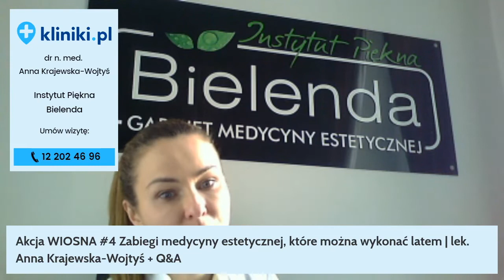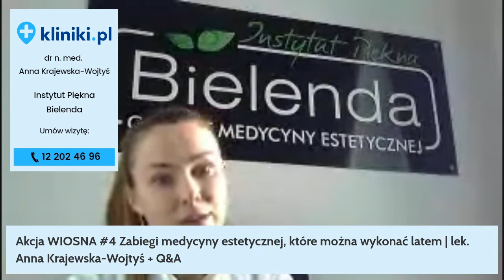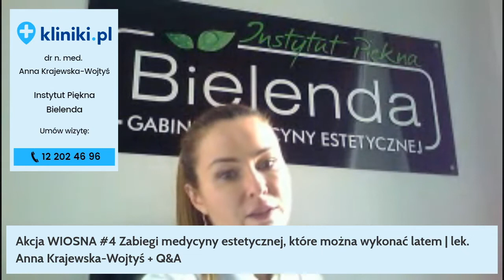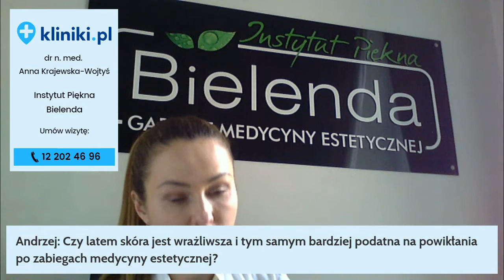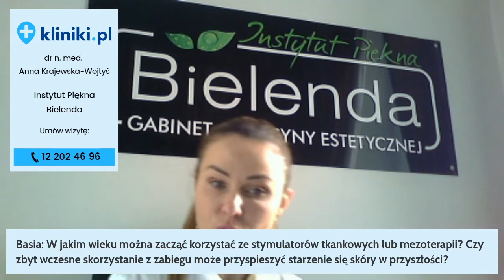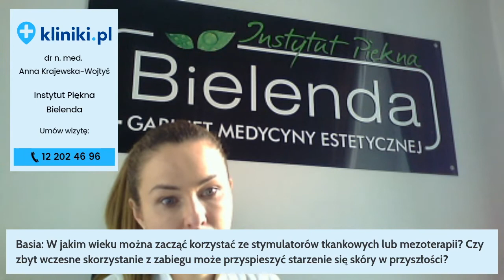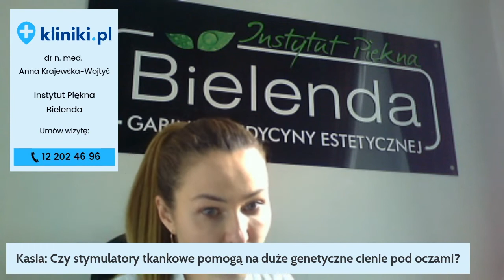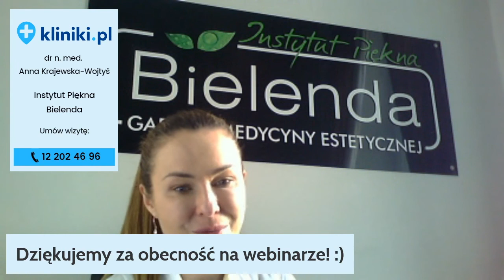Akcja WIOSNA #4 Zabiegi medycyny estetycznej, które można wykonać latem | lek. Anna Krajewska-Wojtyś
Zabiegi medycyny estetycznej są coraz powszechniejszą i łatwo dostępną metodą pozwalającą podkreślić naturalne piękno, jak również zminimalizować niedoskonałości, które sprawiają nam dyskomfort. Pomagają one w hamowaniu procesów starzenia się skóry, a nawet rewitalizują i odmładzają ją. Czy zatem można wykonywać je w dowolnym miesiącu? Czy są jakieś ograniczenia, np. w okresie letnim? A może właśnie latem trzeba poświęcić skórze więcej czasu i uwagi? Na te pytania na pewno otrzymacie odpowiedź podczas webinaru z doktor Anną Krajewską-Wojtyś.